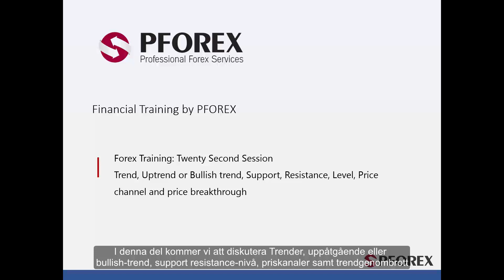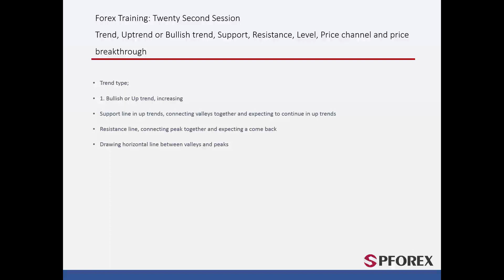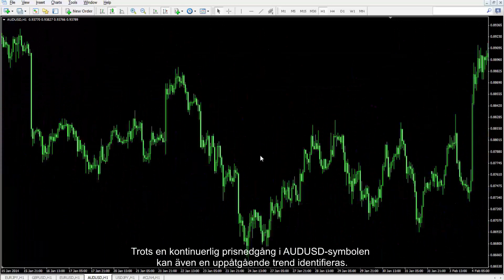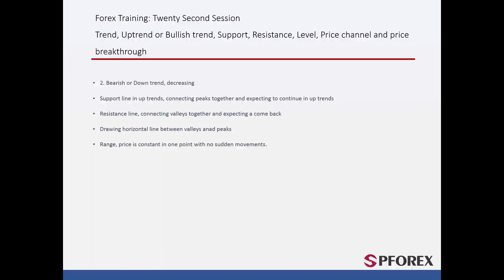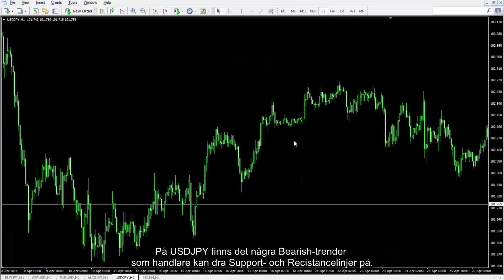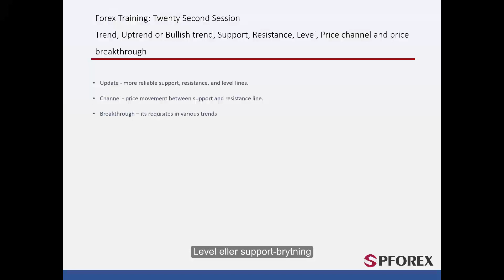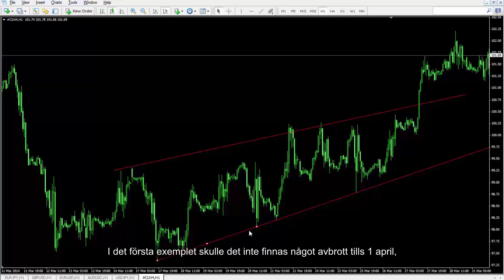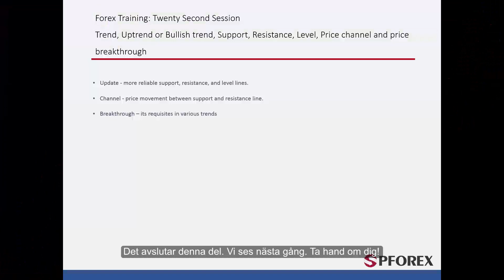22 Typer av Trender och Levels